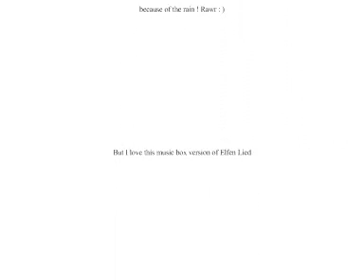Elfen Lied ( Music Box )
On a Rainy day :) I was Pretty Bored when I made this Video : S Because on the Rain outside :) But I Love This Verson of Elfen Lied ( Music Box ) :)

I wonder if they sell something like that with the music inside and Acutall Music box :) Maybe a Prop for Cosplay ?

Enjoy the Video X D

Elfen Lied Rocks ! : D